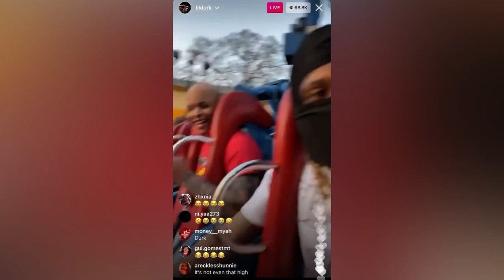Lil Durk Clones FBG Cash After Sh**ting!!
Lil Durk Clones FBG Cash After His Death

Hey guys, thanks for clicking on this video (Lil Durk Clones FBG Cash after Sh*oting).

In this video I’ll talk about the beef between Lil Durk & Fbg Cash who recently passed away in chicago. The both rappers are from chicago & have both been beefing for a while. Fbg cash had released songs Dissing Lil Durk & his crew which was disrespectful. Lil Durk tried to warn Fbg cash about Dissing him & his crew. So watch this video i made to know what happened to fbg cash.

My Channel OTF MUSIC TV always brings you the latest update especially happenings around chicago.